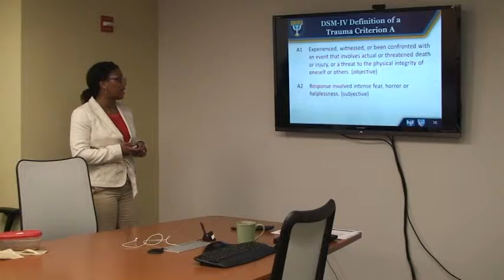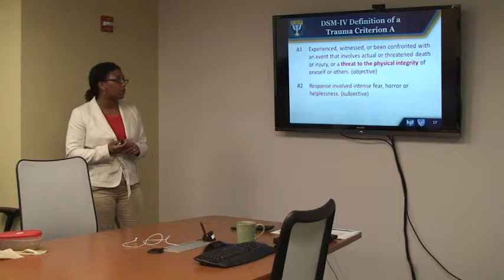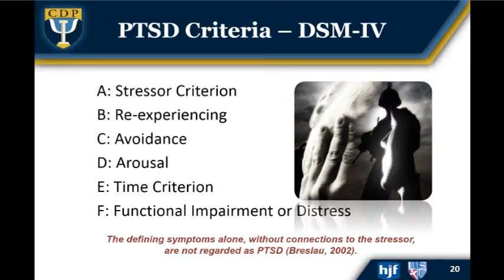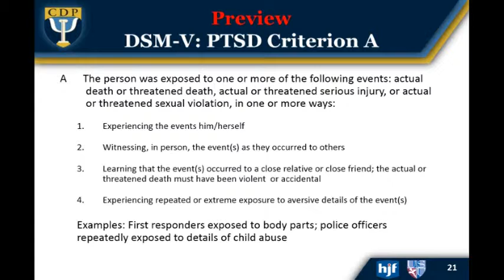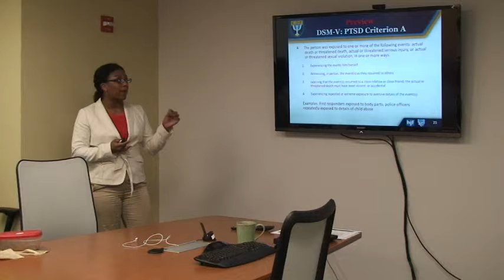DSM4V5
Diagnostic Differences of PTSD in DSM-IV Versus DSM-V